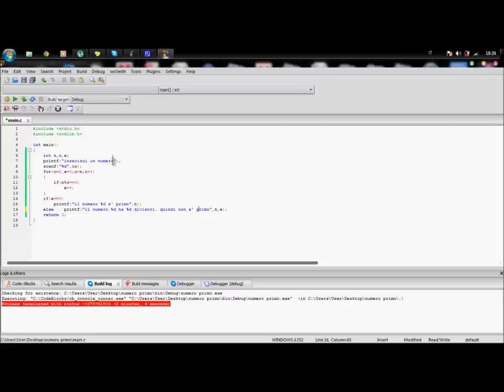Tutorial: NUMERI PRIMI linguaggio C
Tutorial su come creare un programma che dice se un numero è primo o meno
Classe 3AT ITIS "Ettore Majorana" Martina Franca (TA)
alunni:
Giuseppe Minardi (voce)
Davide Lacarbonara (testo)
Vito Pesare (revisione finale)